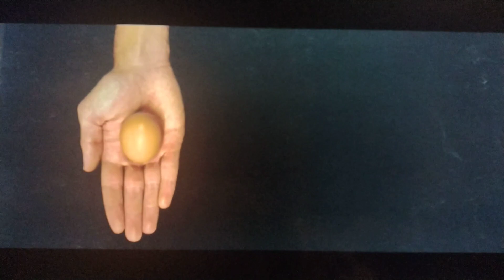Paramount / Blink Wink / Nickelodeon Movies (Rango, DVD UK)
From the critical and box office successful film "Rango" and a twenty-third project produced by Nickelodeon Movies.

It is the first film to have a standard variant of the Nickelodeon Movies logo.

The film's success causes Paramount Pictures to launch the animation studio Paramount Animation. Meanwhile, the film stars Pirates of the Caribbean actor Johnny Depp as a titular character, Hitman actor Timothy Olyphant, Spider-Man actor Alfred Molina, Pokémon actor Bill Nighy, and Ray Winstone, Ian McShane's old friend, while the music from that film is composed by Hans Zimmer.